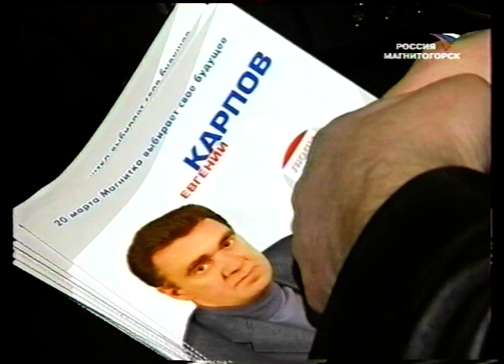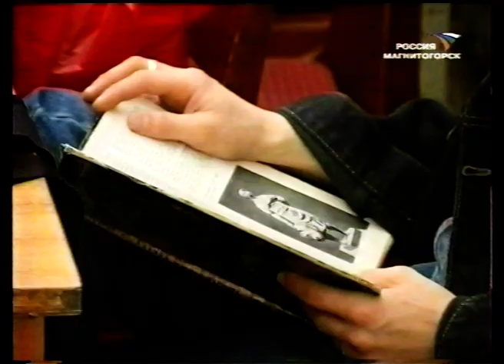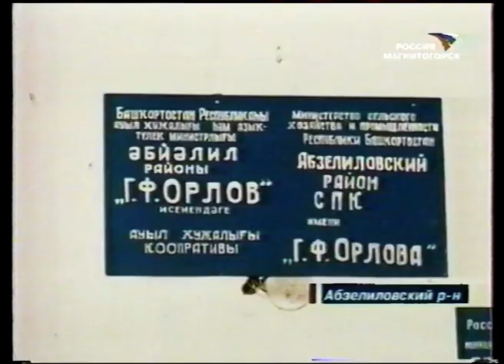"Вести Магнитогорск"_ А.Ишменева (утро2) 15.3.2005г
"Вести Магнитогорск"_ Анастасия Ишменева (утро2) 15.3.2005 год.
(Архив МГТРК)